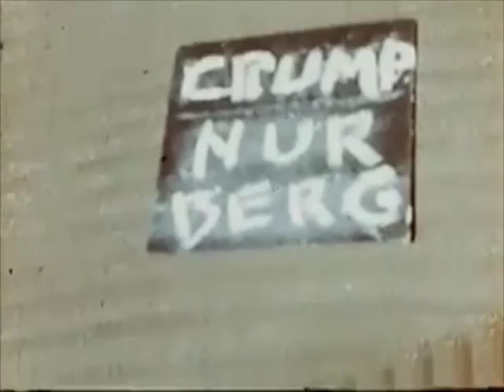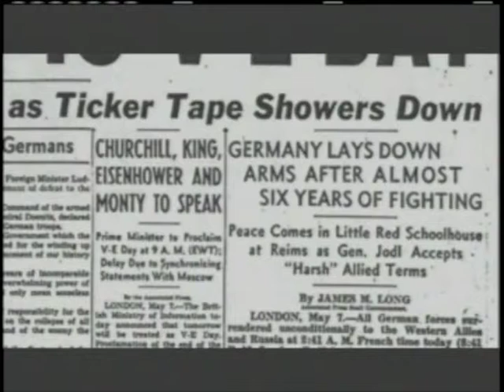George "Pat" Morse (2006) on Nuremberg and Donovan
Excerpts from a July 7, 206 interview with George "Pat" Morse on his experiences as an intelligence officerwuner General William Donovan of the Office of Strategic Services (OSS) prior to an at Nuremberg Trial. He also describes obtaining from Justice jackson a letter of reference to go to law school after the Trial.